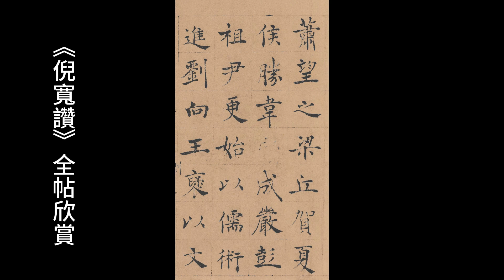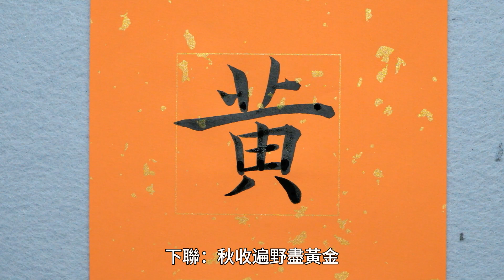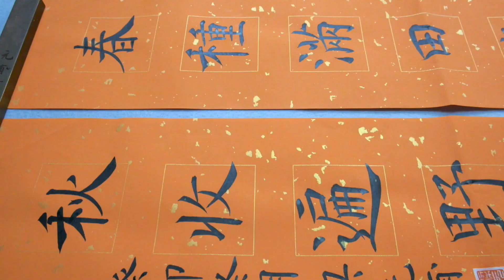從臨到創—褚遂良《倪寬贊》示範創作（1）| 對聯書寫：春種滿田皆碧玉，秋收遍野盡黃金 | 書法教學 | 唐楷教學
褚遂良書《倪寬贊》素箋烏絲欄墨蹟卷，縱25.6釐米，橫576釐米。藏臺灣故宮博物館。《石渠寶笈》載：帖高七寸七分，橫五尺二寸七分，字共五十行，滿行七字。卷後有趙孟堅、鄧文原、柳貫、楊士奇、錢溥等人跋記。這件墨蹟與褚書碑版相比，風格是一致的。其用筆富於變化，氣均力勻；在處處表現運鋒著實的同時，也往往參用輕盈飄灑、靈活自然的筆墨。起筆輕捷，收筆沉著，主要筆劃適當地伸展，給人以筆勢翩翩、蕭灑大方、平和閒雅、神爽超邁的感覺。

臨摹是為了學習、感受古人用筆、結字的方法，臨摹的目的是為了創作，本視頻以褚遂良《倪寬贊》書風為創作素材，書寫對聯“春種滿田皆碧玉，秋收遍野盡黃金”，並展示作品的落款、鈐印等細節，旨在通過本視頻，為頻道愛好者講述如何從臨摹到創作並完成一件作品的方法。

元甫書畫之旅是傳播中國書法和國畫藝術、專注書法教學的原創頻道。
元甫書畫之旅的《全書法史名作臨摹與創作視頻庫計劃》是博主向觀眾展示從甲骨文、金文、戰國文字、小篆到隸書、草書、楷書、行書各種書體臨摹和創作狀態的綜合計劃，期待大家的關注！